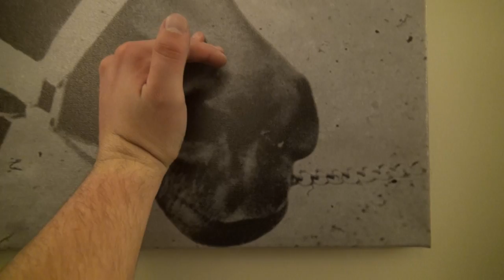Christmas in D.C. Day 2 Part 4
Day 2 Part 4 of Christmas in D.C. Vlogs where Race travels to Virginia for one magical (and possibly haunted) weekend with Saberspark, Black Gryph0n, the Crebers, and the Browns.